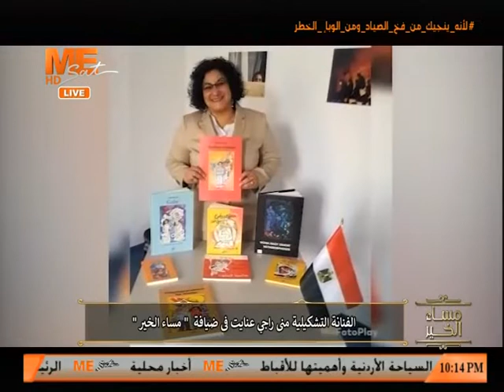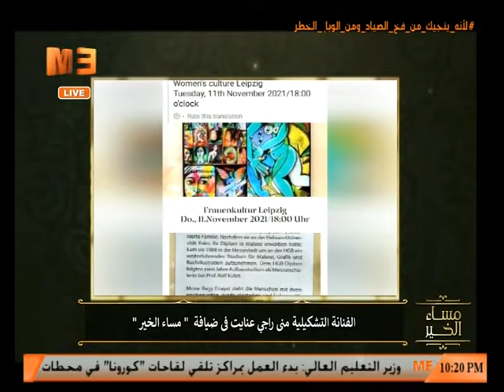مساء الخير - حلقة الأحد 14 نوفمبر 2021 .. الجزء الرابع